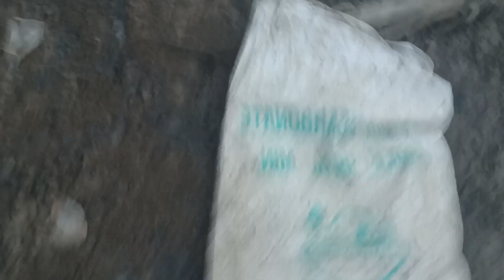DETIK DETIK TEREKAMNYA MACAM AIR' DANAU PEDALAMAN KALIMANTAN